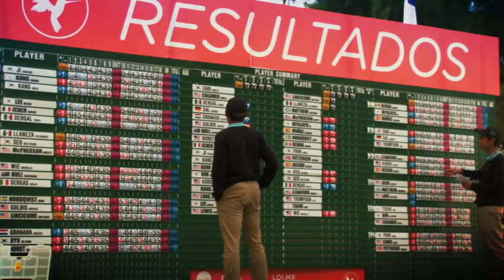Maxxis - Lorena Ochoa Invitational part of the LPGA Tour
Last Sunday, November 11, 2013 the 5th annual Lorena Ochoa Invitational came to an end. The Lorena Ochoa Invitational is a major event in Guadalajara, Mexico and Maxxis is proud to have taken part. All of the event advertising featured the Maxxis logo and on the events official website there was a link to maxxisrally.com.